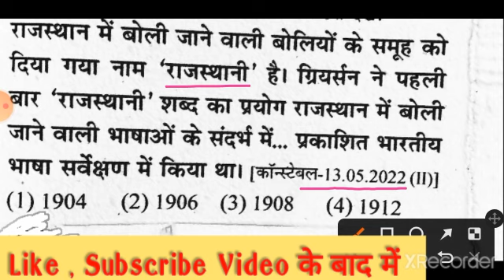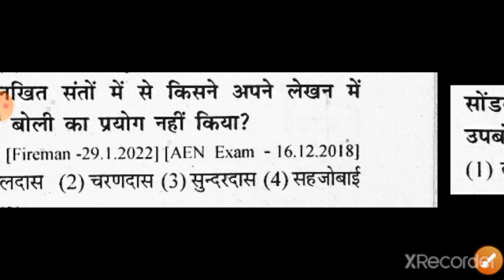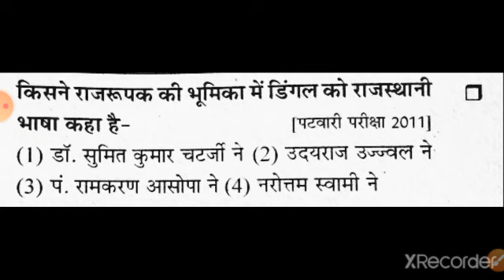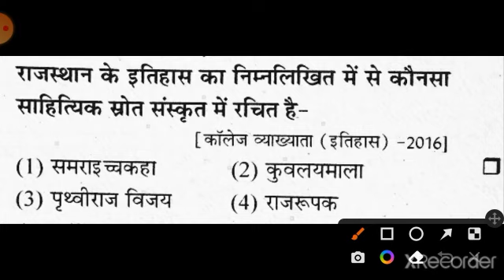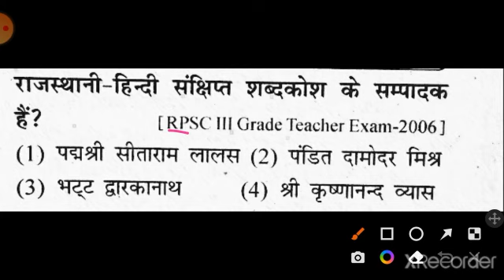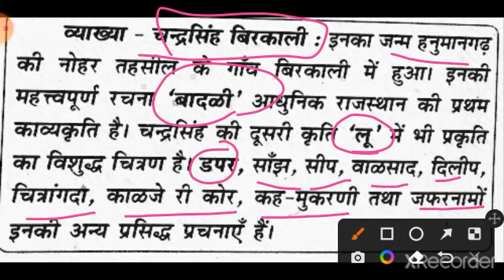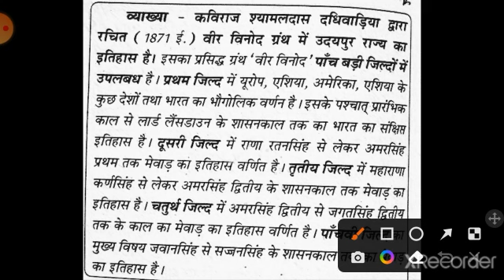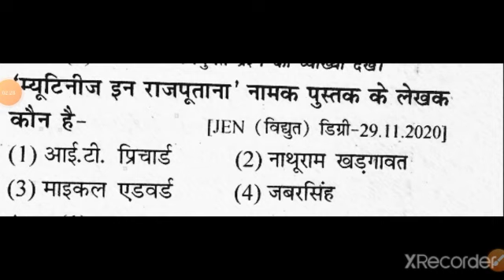REET Mainअधीनस्थ बोर्ड राजस्थान GK Exam में आये हुए प्रश्न, RPSC,REET Exam Old Question Rajsthan GK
REET Mainअधीनस्थ बोर्ड राजस्थान GK Exam में आये हुए प्रश्न, RPSC,REET Exam Old Question Rajsthan GK old exam question rajsthan gk reet 2023 rpsc 2nd grade old rajsthan gk questions reet exam rajsthan gk mcq
rajsthani bhasha or sahitya mcq
राजस्थानी भाषा और साहित्य पुराने प्रश्न
rajsthan ki bhasha or sahitya old Questions
reet exam update reet exam 2023 reet main exam date rpsc 2nd grade first papers MCQ model paper rajsthan gk model papers rajsthan gk purane prashn